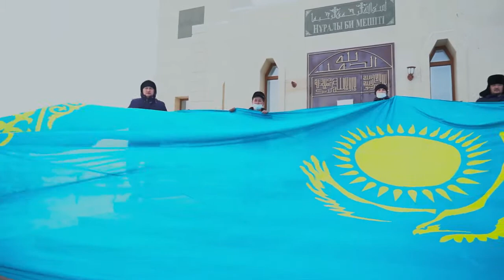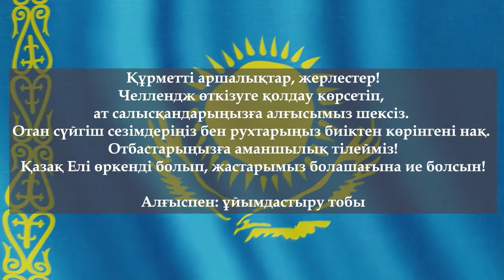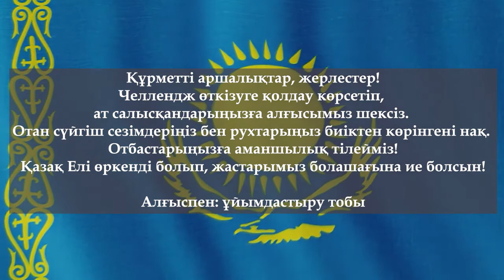Аршалы кенті Аршалы ауданы "Менің Туым Менің Отаным" челленджі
Челлендж МеніңТуымМеніңОтаным​ в поселке Аршалы Аршалынского района